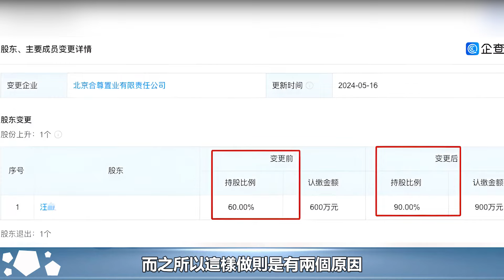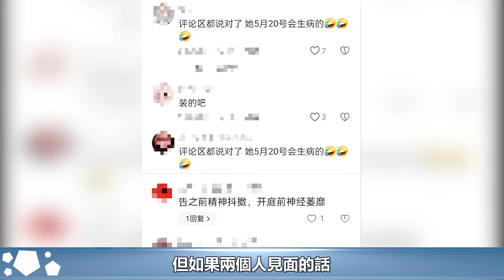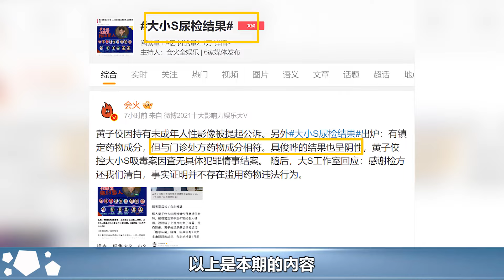大S事件升級！台媒曝大S開庭前暈倒，兩大原因揭露她為何不敢出席︱汪小菲︱張蘭︱小S︱大S︱具俊曄#娛樂星聞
大S事件升級！台媒曝大S開庭前暈倒，兩大原因揭露她為何不敢出席